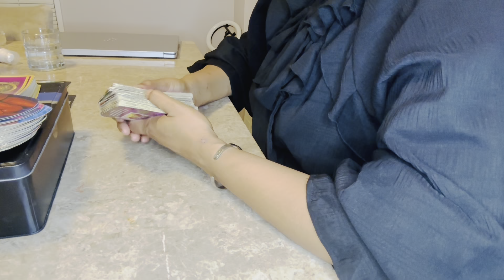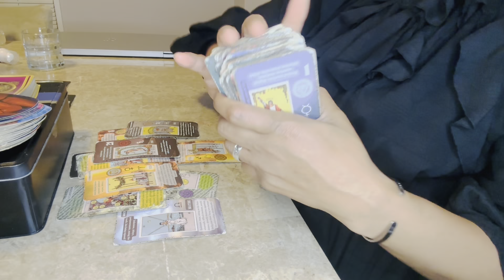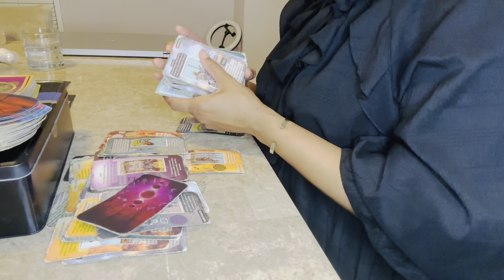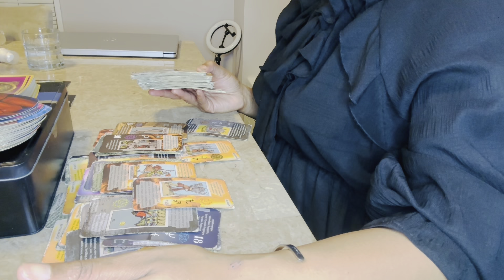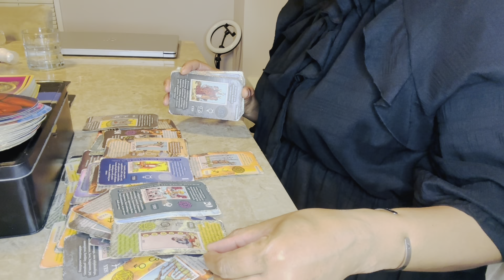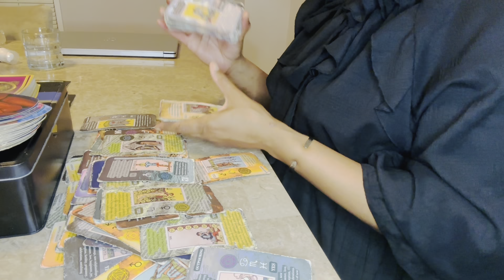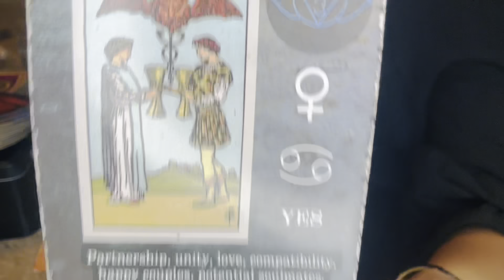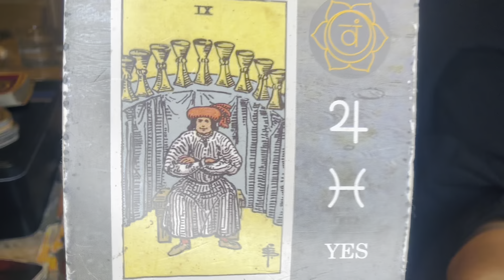⚠️”They WILL confess the truth to you about something you’ve already suspected!”